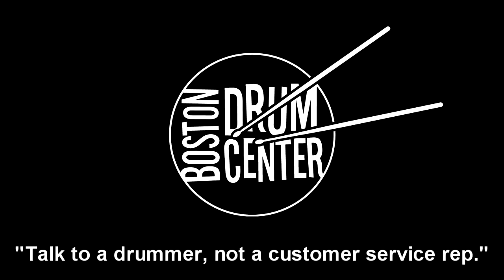Agop Xist 10" Ion Hats (350 & 501g)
GEAR LIST: DW Classics 14" x 24" bass drum, 9" x 13" mounted tom & 16" x 16" floor tom; DW True-Sonic 5" x 14" snare drum; Cymbals, from the drummer's left to right: Agop Signature 14" Hats (834 & 855g), Agop Xist 17" Brilliant Crash (1161g) & Agop Xist 17" Natural Crash (1193g).